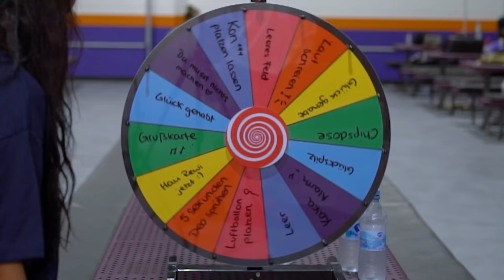10.000€ HIDE and SEEK EXTREM im JUMPHOUSE/Trampolinpark!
Wir haben ein XXL Hide and Seek im JUMPHOUSE gerdeht! Mit dabei waren  @MOOO__, Passi, Emily und  @selfiesandra!
Das ist die erster Folge des 10.000€ Hide and Seek Turniers!

Wenn Ihr auch im Halbfinale sein wollt, dann schreibt jetzt einen Kommentar, warum wir genau euch nehmen sollten! 😍

Vielen Dank an das Jumphouse Köln, dass wir bei eich drehen durften. Wir küssen eier Herz❤️
Wenn ihr Bock auf ein paar nice Backflips habt kommt hier unbedingt mal vorbei